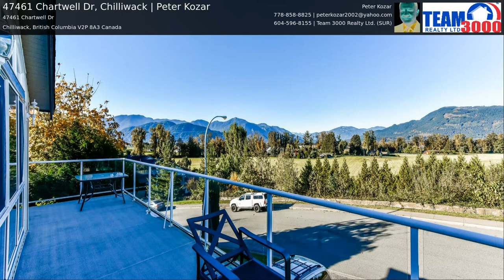47461 Chartwell Dr, Chilliwack | Peter Kozar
Great house in the Little Mountain area. Over 3000 sf basement entry home on a quiet street with beautiful valley views. No homes across the street so great views of farmland and mountains. Very well kept home in a very sought after area. Fantastic family house in fantastic area. Don't wait this is a real gem.